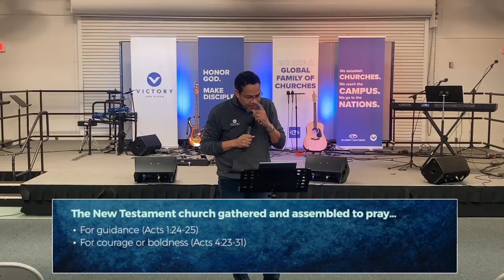Devoted To Prayer | Week 4 San Diego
Prayer is an essential part of our spiritual life as Christians. In this video, Pastor Robert Hern Jr. emphasizes the importance of making prayer a priority in our lives.

(This message was taken from Victory San Diego’s Worship Service FB live broadcast last April 2, 2023, 10:30AM-12:00PM PST.)

Victory Southern California otherwise known as Victory SoCal exists to Honor God and Make Disciples and is a member of Every Nation Churches & Ministries.